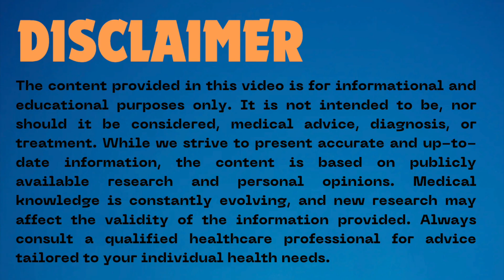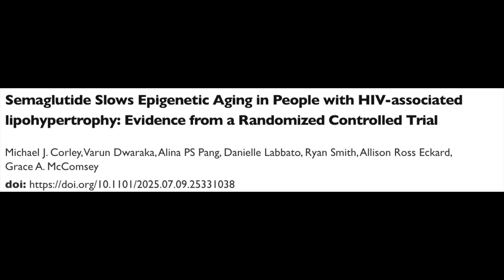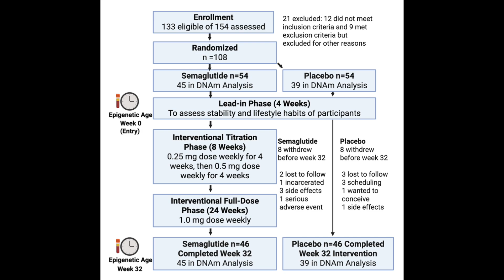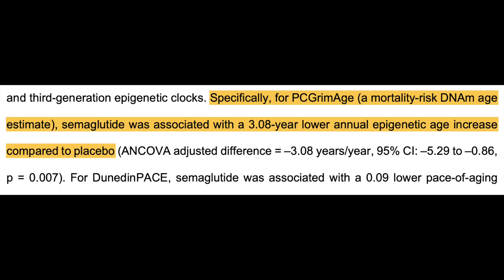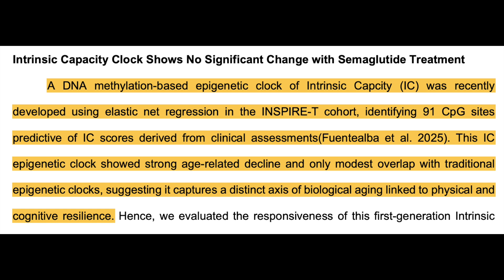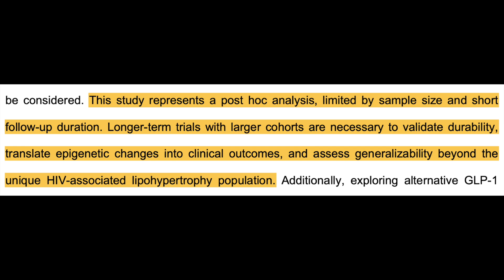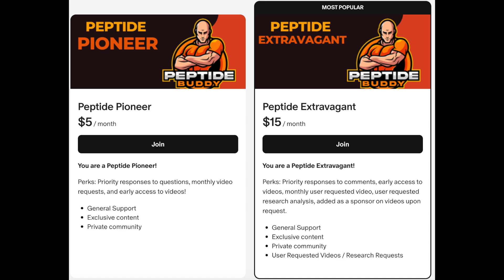Ozempic Reverses Age by 3 Years?! The Truth About This 2025 Study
Over the past week, semaglutide has been purported to reduce biological age by 3 years. Let's look into the research to see what is true at this point in time.

Study discussed:
Semaglutide Slows Epigenetic Aging in People with HIV-associated Lipohypertrophy: Evidence from a Randomized Controlled Trial